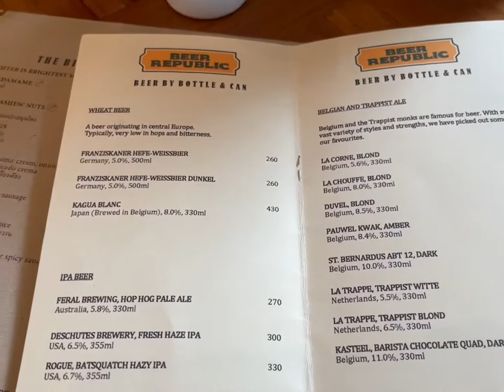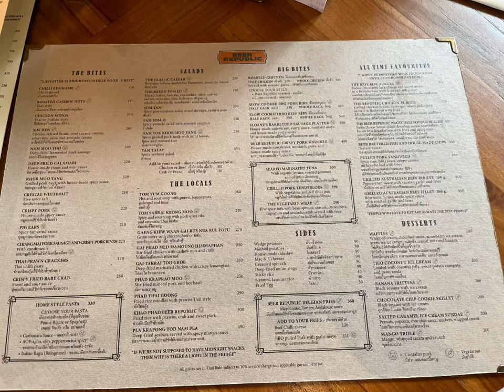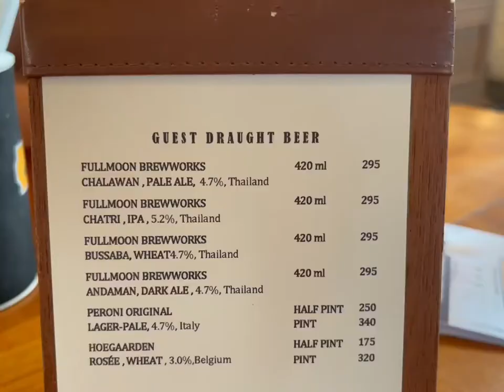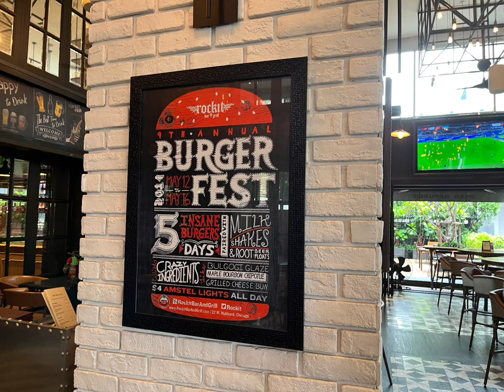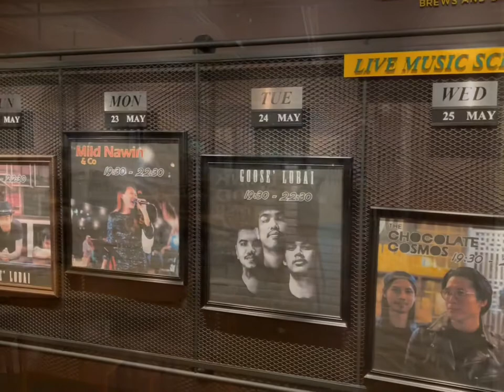Beer Republic Restaurant Bangkok Thailand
Review of The Beer Republic Restaurant Bangkok Thailand - Great food, wide selection of beers & Relaxing environment is how I would describe this restaurant. I have eaten here twice and had a great experience both times. I would be interested next time to come here at night and see what the evening is like at this place.